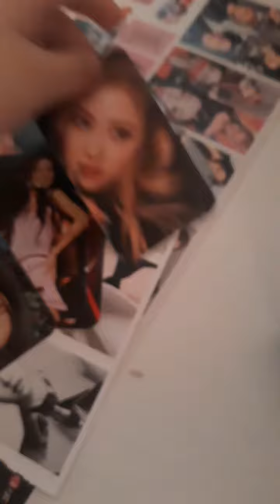uzun zamandır yokum